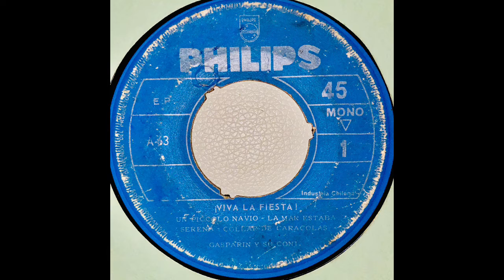Collar De Caracolas Gasparin Y Su Conjunto Album EP ¡Viva La Fiesta! - Vinilo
Sello = Philips
Formato =  Extended Play ,45RPM
País de origen =  Chile
Año de publicación = Sin Información
Estilo =  Latin - Pop - Folk
Registro=  A-63
Compositor= Gasparin